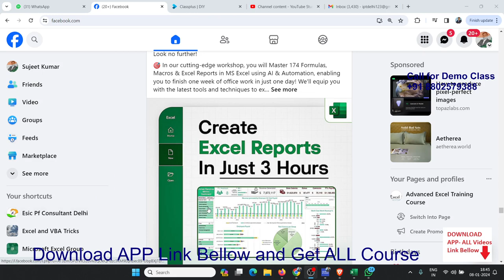It is Possible to Give Only 3 Hours and Get 125000 Per Month Salary ---- This Face and Real ?